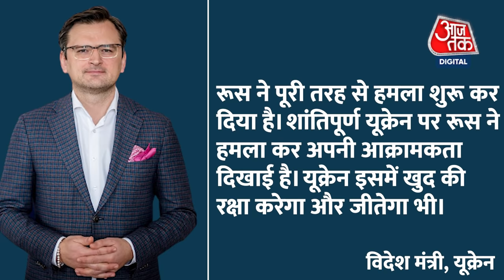Russia-Ukraine War: यूक्रेन की राजधानी पर रूस का सीधा हमला, देखिए सुबह कैसे हुई हमले की शुरुआत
आखिर जिसका अंदेशा था वही रूस ने यूक्रेन के खिलाफ युद्ध का ऐलान कर तीसरे विश्व युद्ध का आगाज़ छेड़ दिया है। रूस ने यूक्रेन में मिसाइल से हमले शुरू कर यूक्रेन की राजधानी कीव को निशाना बनाया है। रूस ने राजधानी पर क्रूज और बैलिस्टिक मिसाइल से हमले करने शुरु किए हैं। राष्ट्रपति व्लादिमीर पुतिन की सैन्य कार्रवाई करने के आदेश के बाद यूक्रेन में एक के बाद एक कई धमाके सुनाई दिए गए। सबसे यूक्रेन की राजधानी कीव को निशाना बनाया गया है। राष्ट्रपति पुतिन ने सख्त तेवर दिखाते हुए कहा कि रूस और यूक्रेन के युद्ध को टाला नहीं जा सकता और अगर किसी ने इस मामले में दखलंदाजी करने की कोशिश की तो अंजाम बहुत बुरा होगा। पुतिन ने यूक्रेन की सेना को हिदायत देते हुए कहा कि वो अपने हथियार डालें और घर जाए।